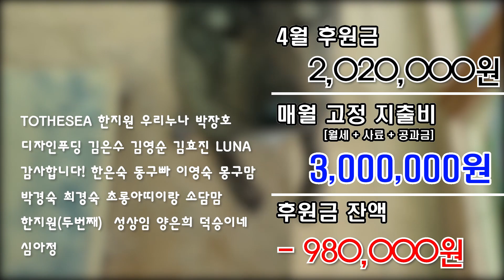◀유기견숲 1분▶저를 잠시 멈추게 했던 4가지에 대한 짧은 이야기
여러분의 관심 없이는 단 하루도 살아갈 수 없는 유기견 입니다.

♠ 후원 계좌 : 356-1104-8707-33 (농협) 박준성
♠♠ 해외에서 송금시 : 농협  swift code (NACFKRSE XXX)